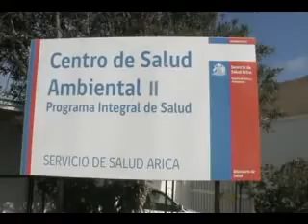Servicio de Salud Arica realiza operativo para resolver 184 ecotomografías mamarias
Con el fin de resolver la lista de espera vigente en el Hospital Regional de Arica Dr. Juan Noé, el Servicio de Salud Arica (SSA) inició un operativo para realizar 184 ecotomografías mamarias, entre el 2 y 6 de septiembre, que serán vitales para confirmar o descartar cáncer de mama u otras patologías ginecológicas.